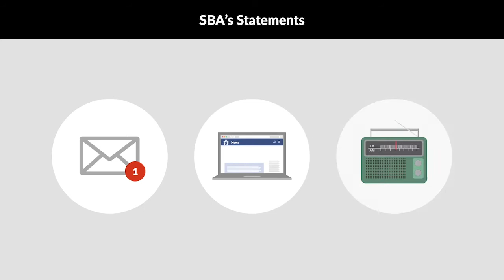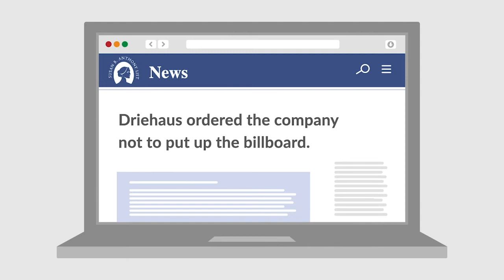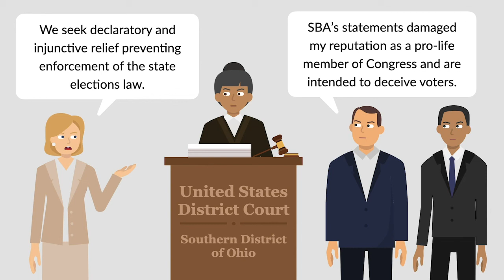Susan B. Anthony List v. Driehaus Case Brief Summary | Law Case Explained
Susan B. Anthony List v. Driehaus | 805 F. Supp. 2d 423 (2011)

What makes a statement ugly enough for a defamation claim? In Susan B. Anthony List versus Driehaus, a political action group claims a legislator supported taxpayer-funded abortion. With his pro-life reputation damaged, can the legislator succeed in a defamation case?

Steve Driehaus, a US representative, maintained a reputation as a pro-life congressman. Driehaus voted for the Affordable Care Act, a health care reform bill. Susan B. Anthony List, or SBA, a pro-life advocacy group, made statements that Driehaus’s vote meant he supported taxpayer funding of abortion. For example, SBA declared that, quote, “It is a fact that Steve Driehaus voted for a bill that includes taxpayer funding of abortions,” unquote. The statements were made as Driehaus sought reelection.

SBA’s statements appeared in a fund-raising email, on its website, and on the radio. In addition, SBA planned a billboard stating, quote, “Shame on Steve Driehaus! Driehaus voted FOR taxpayer-funded abortion!” unquote. After Driehaus threatened legal action against the billboard company, it held off on erecting the billboard. SBA then stated that Driehaus ordered the company not to put up the billboard.

Driehaus filed a complaint with the state elections commission, alleging that SBA’s planned advertisements contained false statements about him in violation of state election law. The elections commission found probable cause that SBA’s statements were false, but SBA persisted in its efforts to characterize Driehaus’s vote as support for taxpayer-funded abortion. Speaking on Fox News, SBA’s president said that even if the elections commission prohibited the billboard, SBA would use radio ads to flood Driehaus’s district with its message.

SBA sued the elections commission and Driehaus in federal court. SBA sought declaratory and injunctive relief preventing enforcement of the state elections law. Driehaus counterclaimed for defamation, maintaining that SBA’s statements damaged his reputation as a pro-life member of Congress and were intended to deceive voters. SBA moved for summary judgment on the defamation claim.

Want more details on this case? Get the rule of law, issues, holding and reasonings, and more case facts

Have Questions about this Case? Submit your questions and get answers from a real attorney